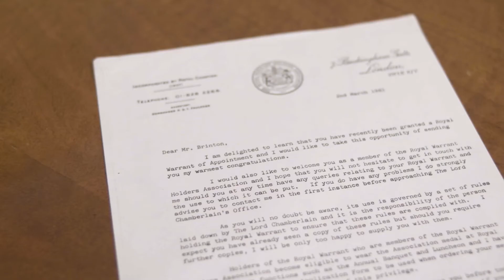Brintons Carpets - The Royal Warrant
The Royal Warrant was granted to Brintons Carpets in 1958. Richard Peck from the Royal Warrant Holders Office talks about this wonderful achievement.